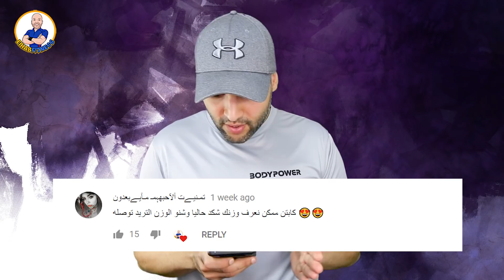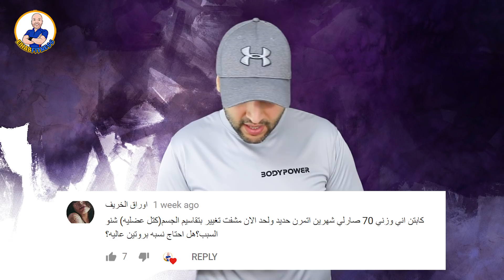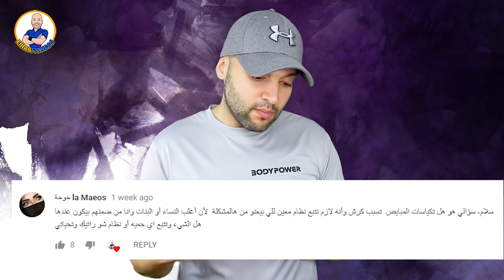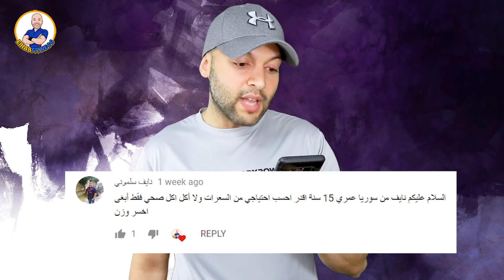هل إيهاب فتنس متزوج | أسئلة و أجوبة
فقرة أسئلة و أجوبة, أسئلة شخصية و صحية مشكلة.

تعريف عن إيهاب فتنس:

قصتي مع الوزن المرتفع طويلة و لسنوات منذ الصغر, لم أعر أي إهتمام الى الجانب الصحي من حياتي, أيام الشباب الأولى كل أولوياتي كانت منصبة على الدراسة و التفوق العلمي, بعد الدراسة العمل و التقدم بهذا المجال, حالي حال أغلب الناس!
وصل بي إهمال الذات إلى أن أصل إلى 126 كيلو من الوزن و بنسبة دهون ربما فاقت الخمسين بالمئة من وزن الجسم!

قبل عدة سنوات بدأت رحلة مع الوزن و خسرت وزني عدوة مرات, وصلت 83 كيلو و عدت إلى 115 كيلو, بسبب أخطاء كثيرة قمت بها, آخر سنتين غيرت مفاهيمي عن خسارة الوزن كليا, درست و بحثت مطولا و إطلعت على تجارب الناس. درست مكونات الطعام و تعلمت إنه نوع الطعام ربما أكثر أهمية حتى من عدد السعرات الحرارية! درست ما يفعله لاعبون بناء الأجسام كونها الرياضة رقم واحد لتنزيل نسبة دهون الجسم و بناء كتلة عضلية للجسم. اطلعت على هرمونات الجسم و تأثيرها على حرق الدهون و الطاقة للجسم و أمور كثيرة أخرى.

بدأت التمرين و الرحلة من جديد قبل عام و نصف لأودع الكرش و الوزن الزائد, هذه المرة دون خسارة وزن سريعة, أخذت وقتي لأعيد بناء الجسم بما يعرف ب body recomposition حيث بدأت بخسارة الوزن أي حرق الدهون و بناء العضل في أن واحد لأغير من شكل الجسم و ليس فقط رقم الوزن على الميزان! بدأت من وزن 112 كيلو, وصلت 100 كيلو نهاية 2016 و تعرضت لما يعرف ب بلاتو plateau فقررت أن أغير نظامي الغذائي و بدأت بإتباع طريقة الكيتو, أن أحول جسمي من إستعمال الكلوكلوز كطاقة إلى إستعمال الكيتونز.

من هذه الفكرة بدأت بعمل تسجيل يومي خلال شهر واحد من سنة 2017 لأوثق اليوميات و من هنا إبتدأت إيهاب فتنس! سأشارككم رحلتي مع اللياقة و بناء الجسم و الأكل الصحي و التمارين و كل ما له علاقة بتطوير الذات عقلا و جسماً!